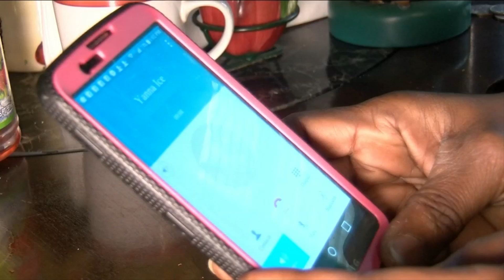Search for missing 22-year-old woman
Lisa Henderson was last seen on April 5.